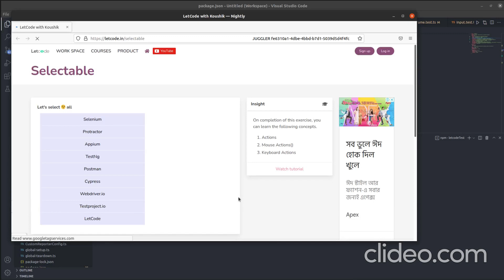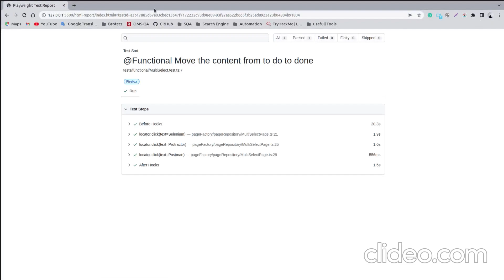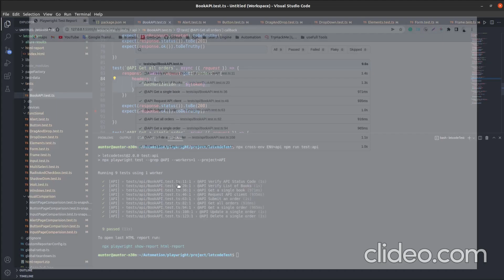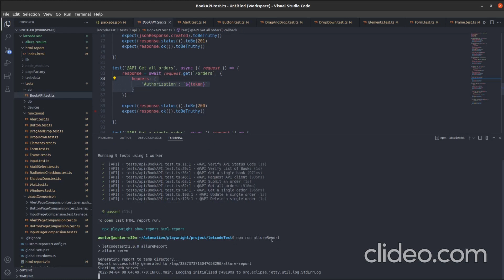Playwright Web UI and API Automation with single framework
Repo name: Playwright_letcode.in_Automation_usingJS